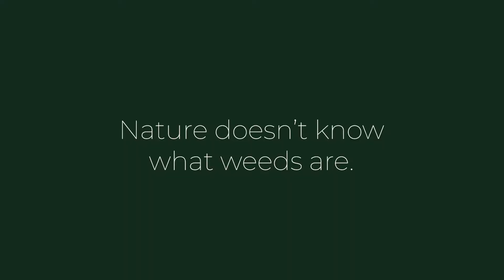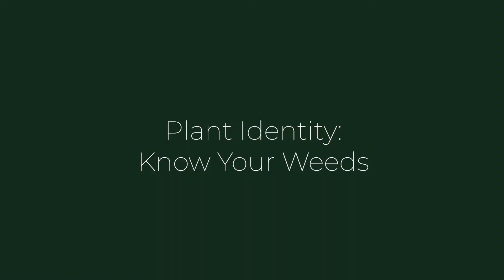Weeds as a Resource with Farmer Greg Reese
We often think weeds are bad, but what if we flipped our perspective on them? Find out what weeds can teach us about our soil.